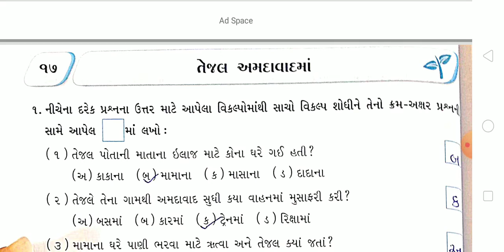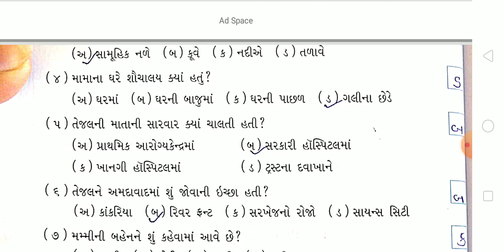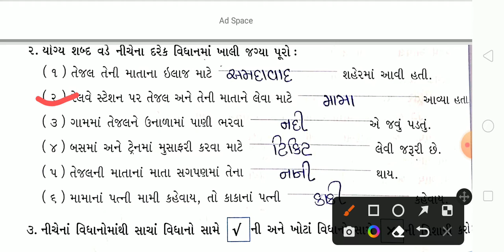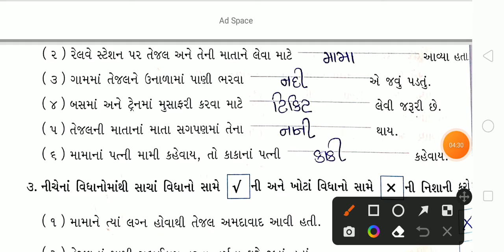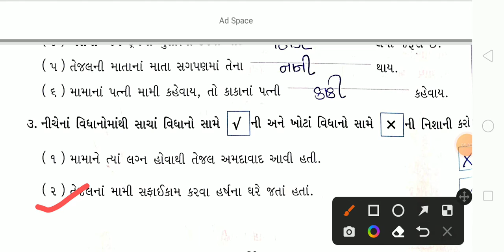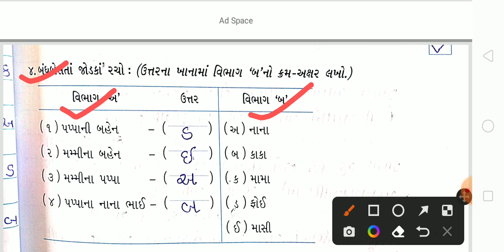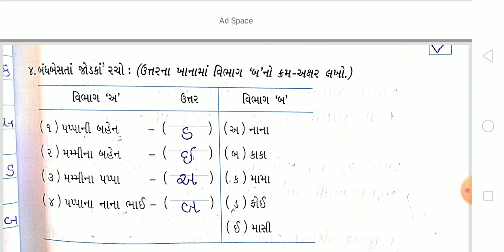std 4 aaspas unit 17 part 1